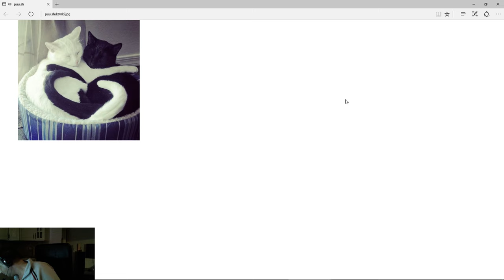Pranked while stream.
Pranked by another streamer while i streamed. Just wanted me look at a picture of cats after u hear sound of some knocking on wall.

But because of 3 party i can not use sound before after prank :P -- Watch live